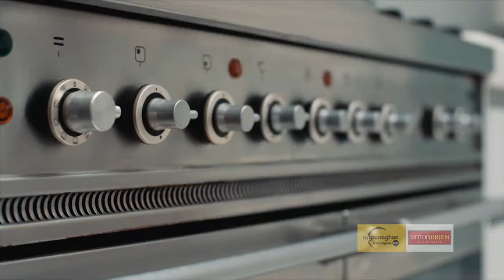7 Windsor Park McGranaghan 1